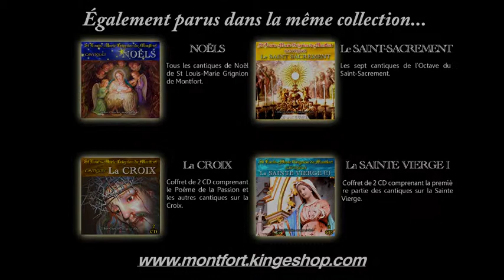En l'honneur de Saint Pie V (cantique-diaporama de St Louis-Marie Grignion de Montfort)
Compositeur-interprète : Gilbert Chevalier (aveugle)
Enregistrement : 1980

5- Voyez ces vaisseaux fracassés,
Ces Turcs noyés et renversés,
Au Golfe de Lépante.
Voyez ces autres vaisseaux pris,
Quinze mille esclaves repris,
Près de cent mille Turcs soumis.
Saint Pie a fait ce grand débris
Par sa prière ardente.

Gilbert Chevalier
l'Aveugle-Vendéen
(31/10/2014)